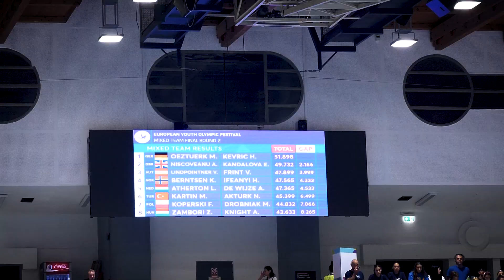Valentina und Vincent überzeugen im Mixed-Finale | EYOF Maribor 2023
Ein Mixed-Pair-Finale der Kunstturner:innen stand zum zweiten Mal bei den Europäischen Olympischen Jugendspielen auf dem Programm. Nach Platz sechs im Vorjahr in Banská-Bystrica durch Vorarlbergs Leni Bohle und Gino Vetter wurde es diesmal in Maribor Platz 11 für Österreich im Feld der 16 dafür qualifizierten Duos. Valentina Frint und Vincent Lindpointner verbesserten sich somit gegenüber der Qualifikation um einen Platz. Beide unisono: „Dieser Wettkampf hat Spaß gemacht.“